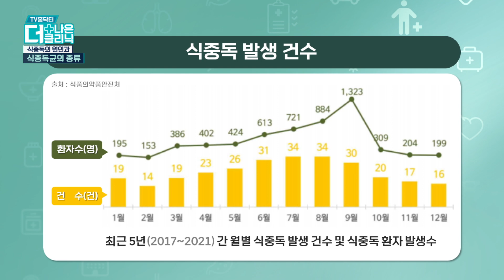봄나들이 도시락 먹을 때 '이것' 꼭 주의하세요!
따뜻한 날씨가 지속되면서 나들이 계획을 세우는 분들이 많은데요.

나들이를 하면 빠질 수 없는 도시락, 하지만 이런 나들이 도시락으로 인해

'이것'에 위험은 더 높아지고 있는데요.

오늘 영상을 통해 관련 내용을 확인해 보시고 건강한 나들이 계획을 세워 보시기 바랍니다!